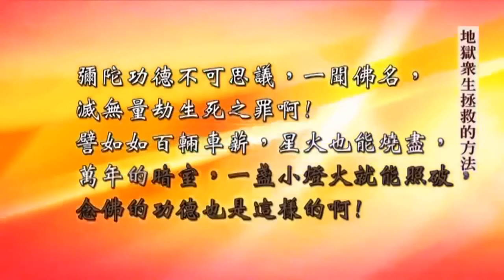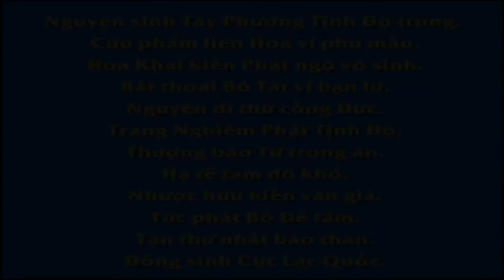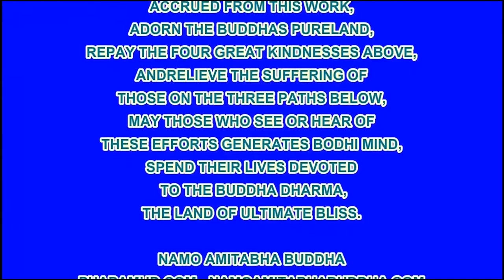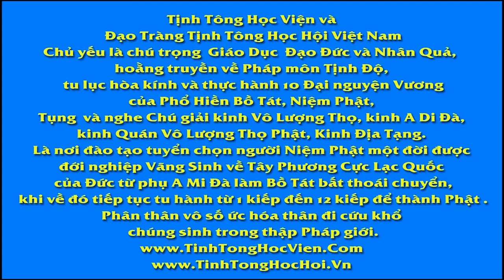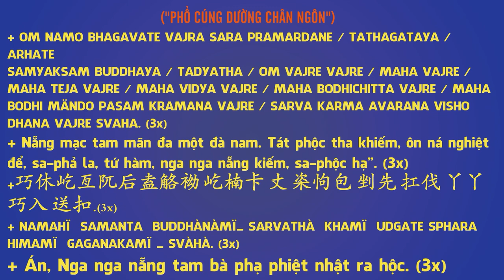Phương Pháp Cứu Độ Chúng Sinh Thoát Địa Ngục, Phim Hoạt hình Phật Giáo, Pháp Âm HD